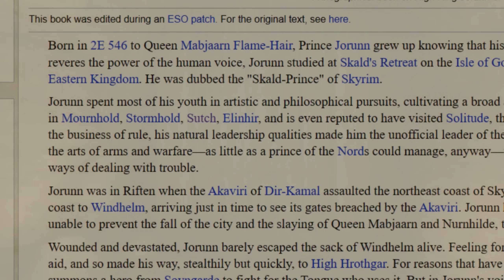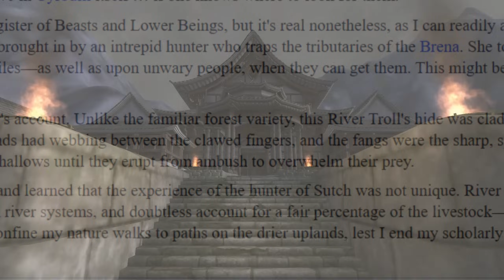Oblivion's REMOVED and LOST City: Sutch - Lore, History and Ruins EXPLAINED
In today's video, we discuss the long thought about and curiously removed tenth city in The Elder Scrolls IV: Oblivion, Sutch. Sutch was supposed to be an extra playable main city along with the other that are already in the game. It was located North of Anvil and Northeast of Kvatch, fairly close to the border of Hammerfell. It even had its own county called County Sutch that saw it governing over much land to the Northeast. In this lore and historical video, we discuss little bits of evidenced left in the game from Bethesda, proving Sutch's existence. We also discuss how during the E3 Demo in 2005 for Oblivion, Sutch can be seen on the map and on the title screen. We discuss what's left of the main city, Fort Sutch. Then we go in depth about its history and we end off with speculation as to what NPCs, shops, guild factions and quests could have been involved in the city of Sutch.
Massive thank you to the Unofficial Elder Scrolls Wiki for the source material of all of the evidence and lore involved with Sutch.